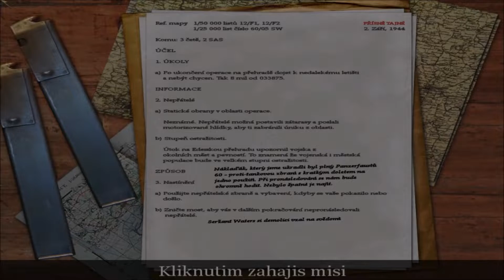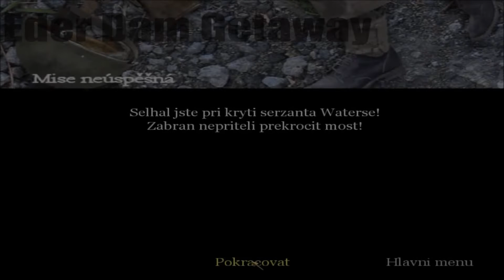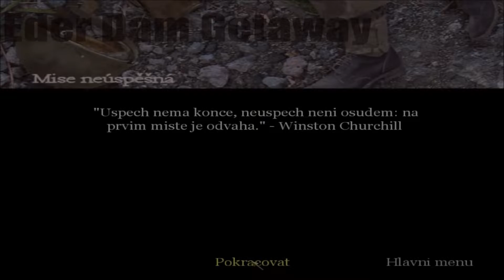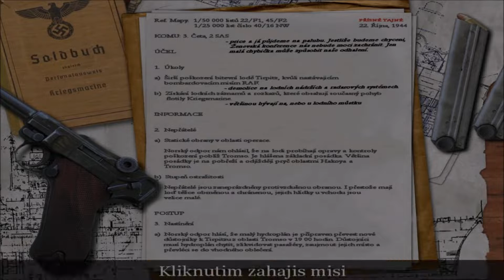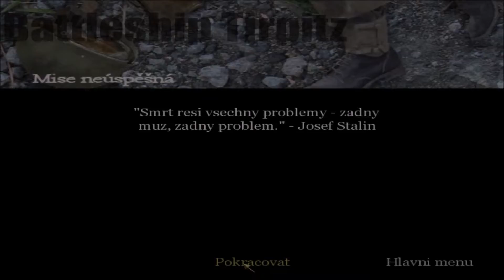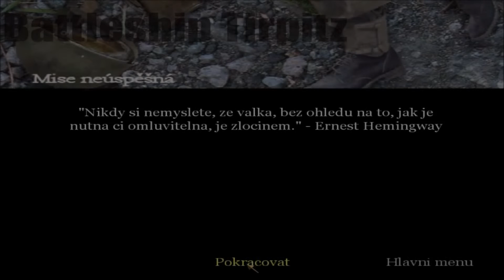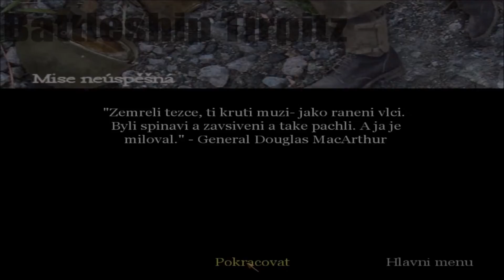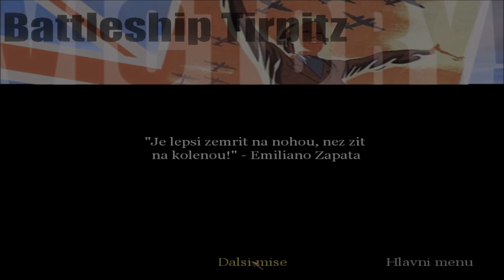Call of Duty | #10 - Tajná mise na nacistickém bitevním křižníku! | CZ/SK [1080p60FPS]